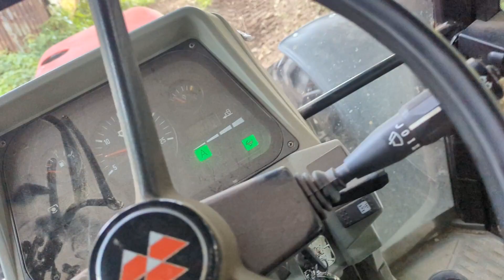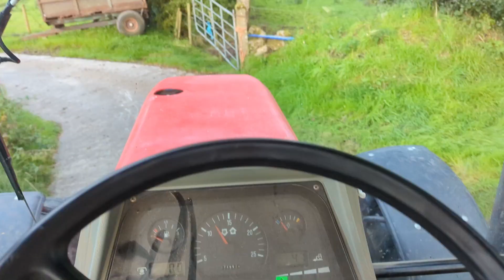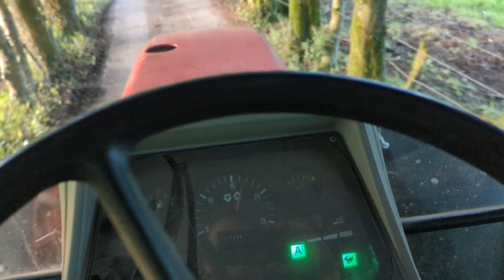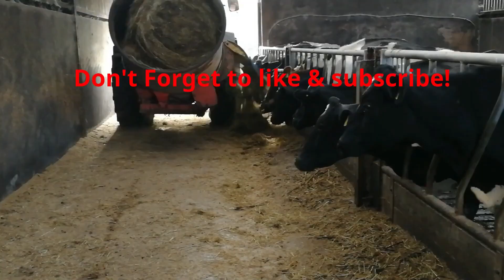Second cut silage part 1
MF 6180 and JD 578, 6190 and new nugent double bale lifter. Whats not to love?

Even a few sneaky wee shots of the 185 and wrapper